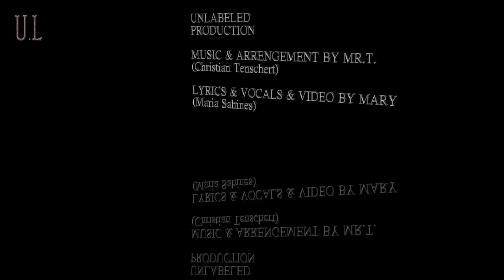Secret War - UNLABELED (Original Song)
Hey ya'll! We're proud to present to you our new original song with a brandnew musicvideo we produced for it. We hope you enjoy the UNLABELED experience. Tell us what you think about our original 'Secret War' - do you like or dislike it? Can you refer to it's story or not at all? Tell us your thoughts and we'd be glad to have a chat with YOU. Thanks for sticking around ;-)